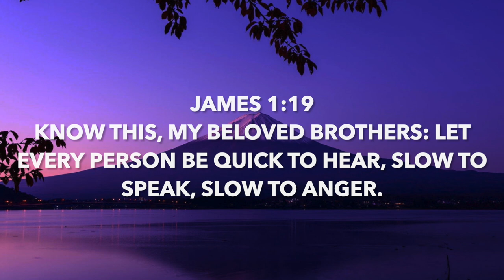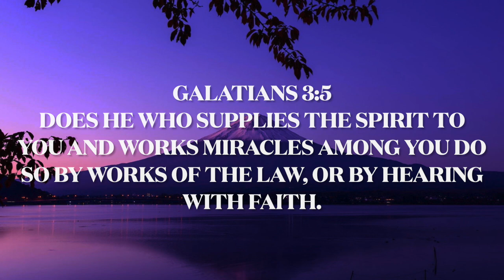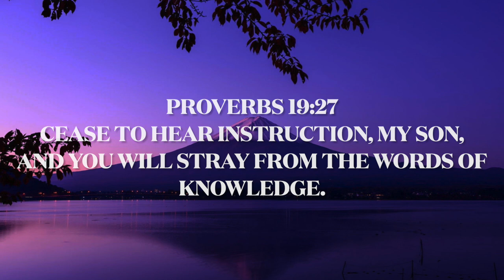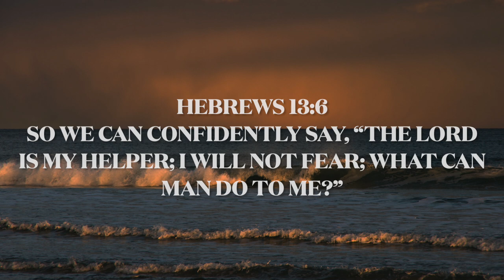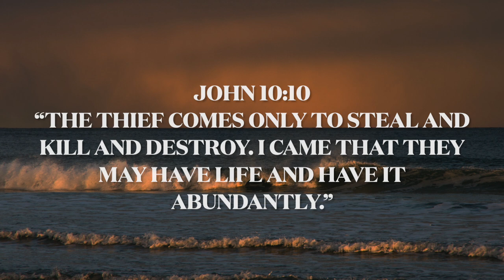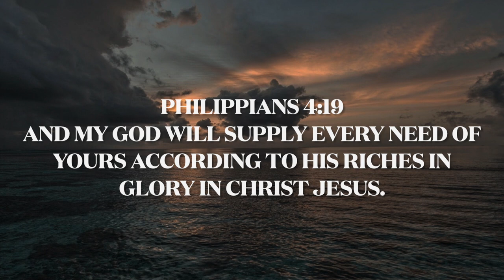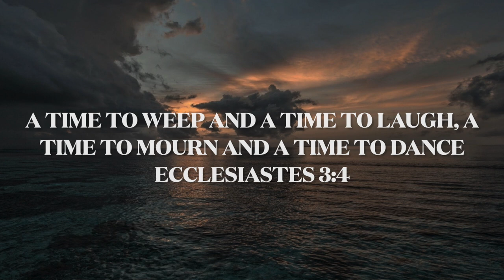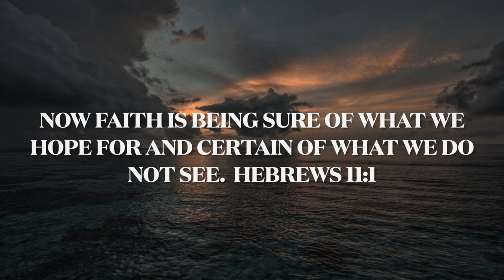Quiet Time With God : 3 Hour Prayer, Meditation & Relaxation Soaking Music